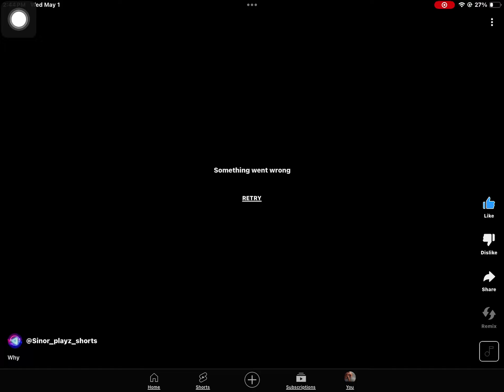Me scrolling at night: